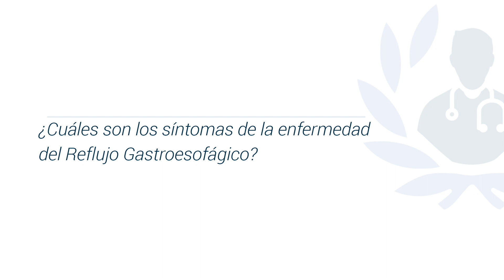Reflujo gastroesofágico ¿Cuáles son los síntomas y tratamientos?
Conoce los síntomas del reflujo gastroesofágico de la mano del Dr. Carlos Dávalos Cobián, destacado gastroenterólogo y miembro de Top Doctors

El reflujo gastroesofágico (ERGE) ocurre cuando un músculo al final del esófago no se cierra adecuadamente. Eso permite que el contenido del estómago regrese, o haga reflujo, hacia el esófago y lo irrite.

Los principales sintomas del reflujo son: Los principales síntomas:
Agruras (sensación de ardor o quemazón que sube de la boca del estómago hacia el tórax),  tos por inﬂamación de las cuerdas vocales y en casos severos la persona puede tener la sensación de que se atora el alimento al deglutir.

La mejor manera de prevenir el reflujo gástrico es procurar tener hábitos higiénicos y dietéticos, ya que la obesidad es uno de los factores más importantes, existen casos en donde aunque el paciente está delgado y lleve buenos hábitos higiénico y dietéticos, la enfermedad se presenta.

0:14 ¿Qué es el reflujo gastroesofágico?

Para encontrar a los mejores especialistas médicos en reflujo gastroesofágico visite